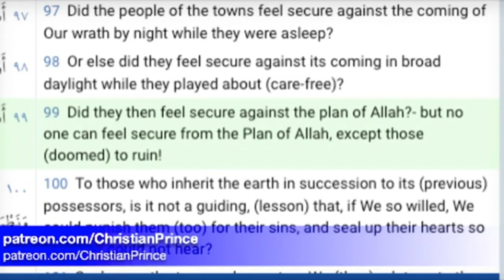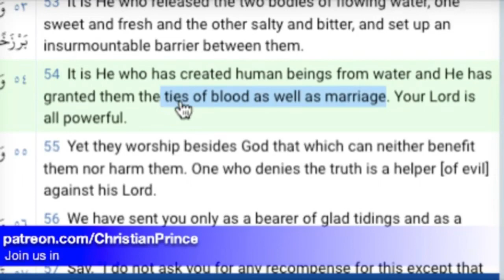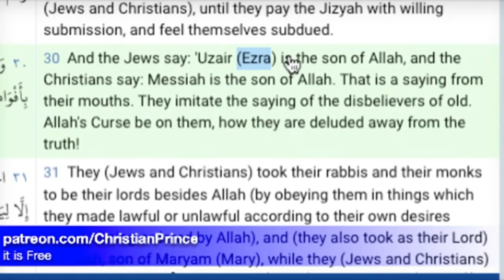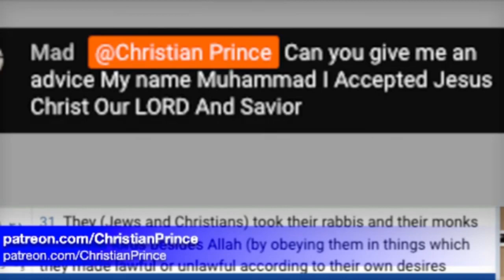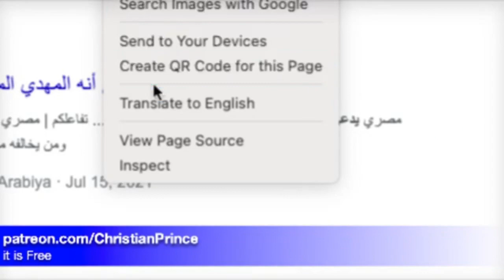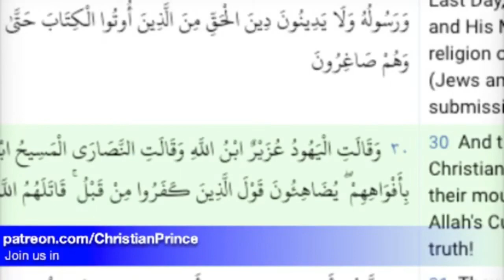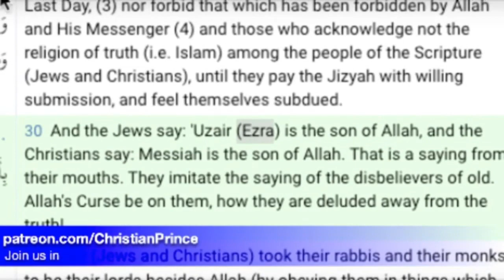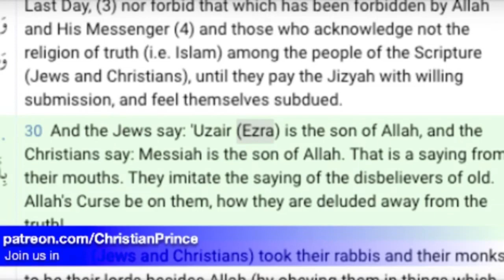Christian Prince Re-Runs: What is Islam? Who is Allah? Part Two